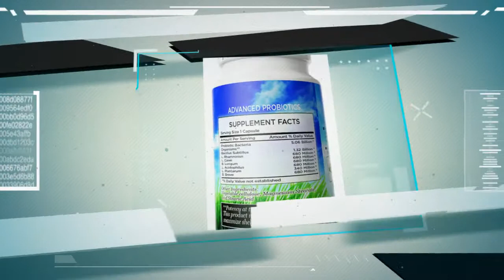Best Probiotics: New Benefits to taking the best probiotics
Never Purchase An additional Probiotic Till You Review This.

Which Ones Really Work ... And Which Ones Are Guaranteed To Waste You Cash, Provide You Gas, And Leave You More Prone To Infection!

Unfortunately its true, lots of probiotic blends on the market is simply generically made without any research behind them. The issue is how do you understand which probiotics actually work?

Apply this basic 4 step test and your assured to find the very best probiotic supplement blend on the market:.

Do they provide 100 % cash back ensure? We are so positive in our lab screening and probiotic blend that if you don't feel the distinction we will refund 100 % of your cash.
2. Prebiotic is necessary: Dr. Oz actually promotes the requirement for prebiotic support when taking a probiotic. If you are purchasing a probiotic that does not include a prebiotic then you are tossing cash out the window.
Many probiotics do not. Bear in mind that as much as 80 % of your immune system actually lives in your gut, probiotics can have a significant result on the health of your GI system and on your overall health.

We provide an iron-glad 3-tier guarantee.
1. If your not 100 % delighted with it, let us understand and we will refund your cash.
2. If you don't see dramatic results after using it consistently, let us understand and we will refund your cash.
3. If the product does not deliver your expectations, let us understand and and we will replace it free of charge.
Here is the bottom line ... If you wish to relieve your stomach cramps and irregularity, get sick less frequently and recuperate quicker when you do then there is definitely no threat for you to buy our probiotic blend. Our product is by far the very best, most efficient supplement on the market ... duration!